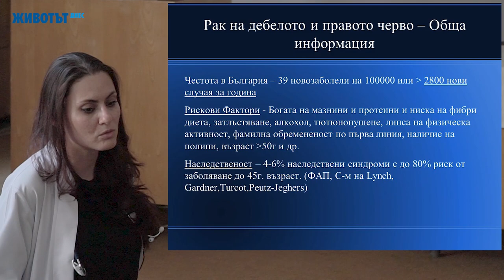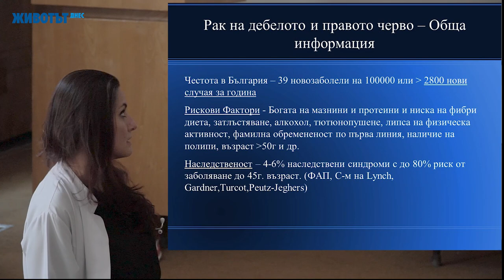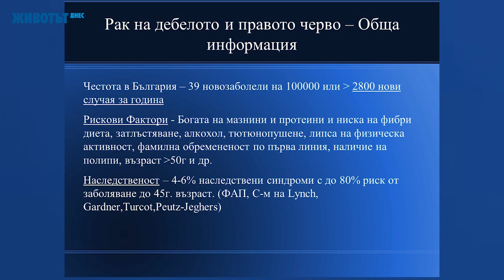Рискови фактори при рак на дебелото черво, д-р Ева Диманова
Кои са рисковите фактори при рака на дебелото черво и какво сочи последната статистика за заболеваемостта, известна към началото на месец юли, 2018 г. Вижте от един от водещите тесни специалисти д-р Ева Диманова от УСБАЛ по Онкология, София.